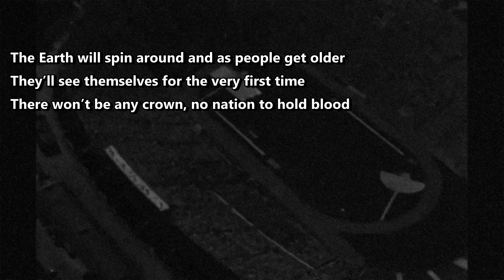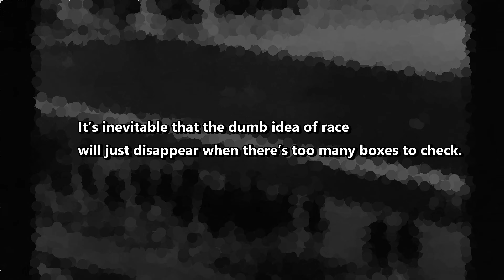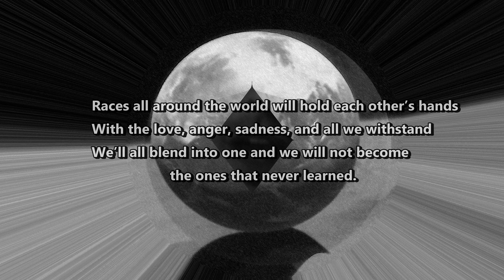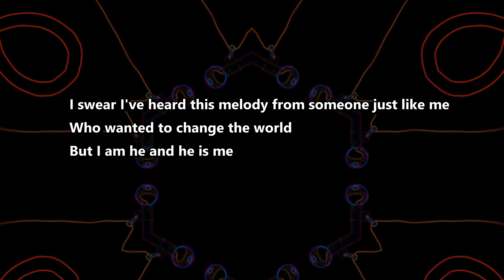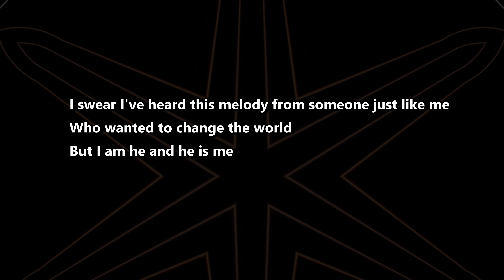The Endless Journal - Anti Identity (Official Music Video)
I swear, I've heard this melody from someone just like me who wanted to save the world...but I am he...and he is me.

He is you.
She is you
We are all we.

One.
Simple concept, yet humanity is caught up in its own fiction. Remove every social construct and you see the reality of the early humans. Not conflicted by imaginary things like race, politics, now what...gender?

The idiotic things we let divide ourselves. The earliest being Identity itself.
If only we knew how powerful we are.
If only we lived within our means.

There will be a time where humanity sees itself clearly.
It may be long after our lifetimes.
Maybe then, this song will be heard and understood.